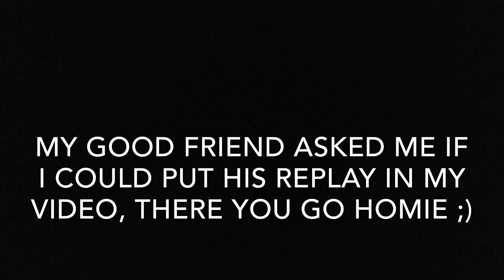4800 Broken!! Attacks around 4700!! Th7 Titan Attacks #22